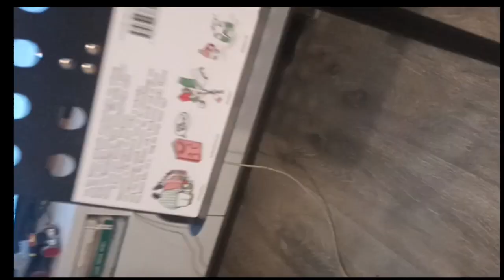Autodidactische blues in E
Gewoon wat lol gemaakt en een poging gedaan om wat blues te spelen.